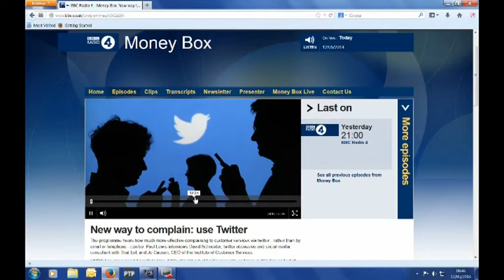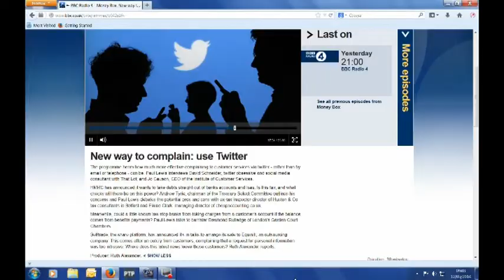Tax-man to raid bank accounts? Using Twitter to complain about a company? BBC Moneybox 12 May 2014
At 00:35 - how to use Twitter to get a complaint resolved by a company.
At 10:16 - how HMRC plans to be able to life money out of your bank account if you refuse to pay. Consultation paper reponses by July 2014. Adrian Huston, a former tax inspector debates the pros and cons on BBC Radio 4 Money Box presented by Paul Lewis.